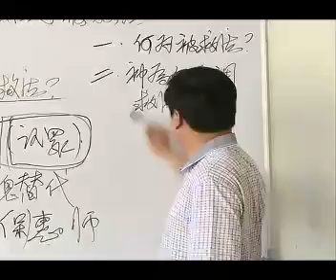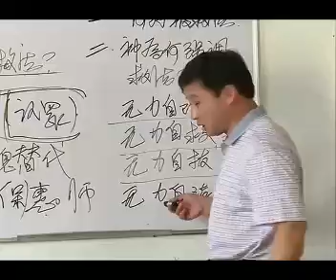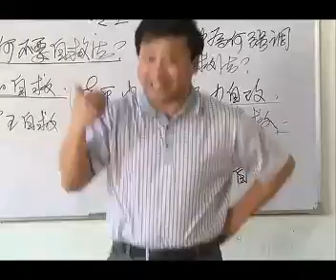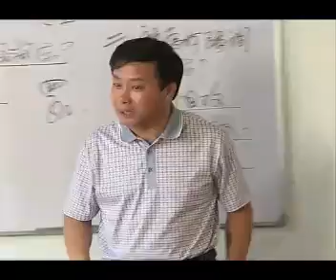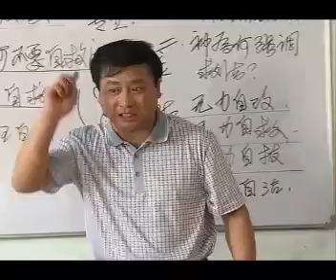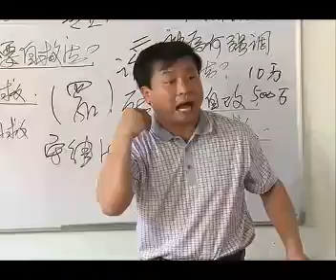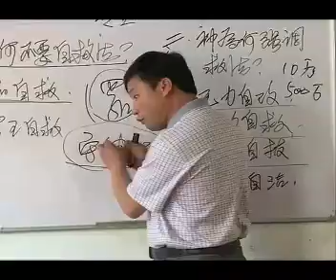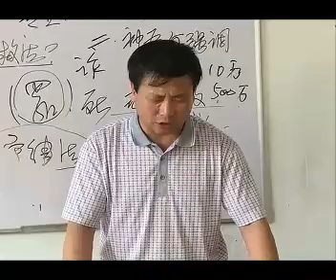《自救法与被救法》第4讲 王月皓弟兄 山东齐河2012年5月7日（清晰）